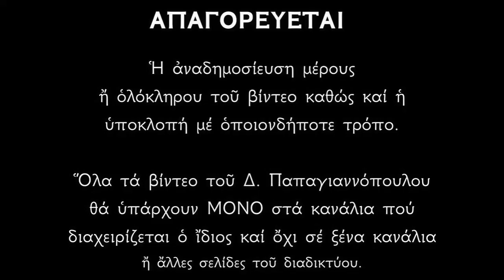Απολυτίκια Οσίας Υπομονής (για να μας δίνει υπομονή !!!) | Δημήτριος Παπαγιαννόπουλος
Λειτουργικά κείμενα :
Ἀπολυτίκιον
Ἦχος πλ. α'. Τὸν συνάναρχον Λόγον.
Τὴν κλεινὴν βασιλίδα ἔγκωμιάοωμέν, Ὑπομονὴν τὴν ὁσίαν, περιστερὰν εὐλαβῆ ἐκ τοῦ κόσμου πετασθείσαν τῆς συγχύσεως πρὸς τὰς σκηνὰς τοῦ οὐρανοῦ ἐν ἀγάπῃ ἀκλινεῖ, ἀσκήσει καὶ ταπεινώσει βοῶντες' Μῆτερ, λιταῖς σοῦ θραϋσον ἡμῶν τῆς ἁμαρτίας δεσμούς.

Κόντάκιον
Ἦχος πλ. δ'. Τὴ Ὑπερμάχῳ.
Ὑπομονῆς θεοστηρίκτου τὴν ὁμώνυμον καὶ βασιλίδων θεοσόφων τὴν ὑπέρτιμον, τὴν ἐκλάμψασαν ὡς ἄστρον ἐν Βυζαντίω καὶ χοροὺς μοναζουσῶν καταπυρσεύσασαν, ταπεινώσεως βολαῖς ἀνευφημήσωμεν, πόθῳ κράζοντες. Χαίροις, Μῆτερ πανεύφημε.

Μεγαλυνάριον
Χαίροις ἐκμαγεῖον ὑπομονῆς, στήλη σωφροσύνης, ἀδιάσειστον ἀρετῶν, τεῖχος καὶ ταμεῖον, Ὑπομονή, ἀγάπης, ἐνθέων βασιλίδων κέρας περίδοξον.

*** ΠΡΟΣΟΧΗ !!!